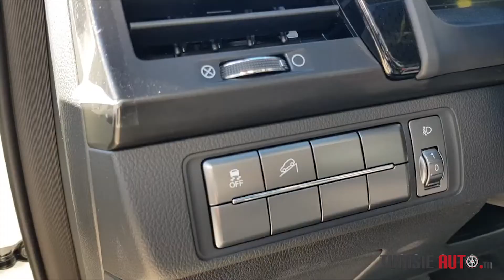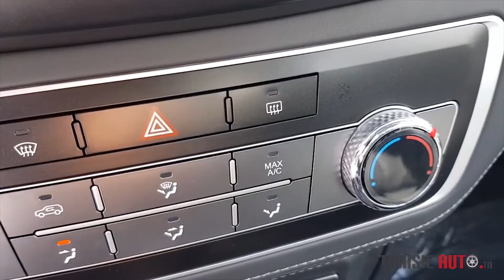TUNISIE AUTO 2021 : Pick-Up Ssangyong Musso 2.2 L E-XDI 4WD Luxe BVA disponible à ETS ZOUARI